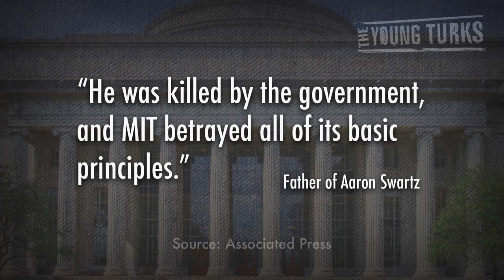Outrage at Aaron Swartz Prosecutor's Role in Death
"Internet freedom activist Aaron Swartz was "killed by the government," his father told mourners Tuesday during his son's funeral in suburban Chicago.
Swartz, who help create Reddit and RSS, the technology behind blogs, podcasts and other web-based subscription services, was found dead Friday in his New York apartment. He was facing federal charges that alleged he illegally gained access to millions of articles from a Massachusetts Institute of Technology computer archive."*

Eyes are turning on U.S. Attorney Carmen Ortiz and MIT for their possible roles in the death of internet activist, Aaron Swartz. Swartz's father says his son was killed by the government at the funeral, but people from the government's side are saying otherwise. Cenk Uygur breaks it down.